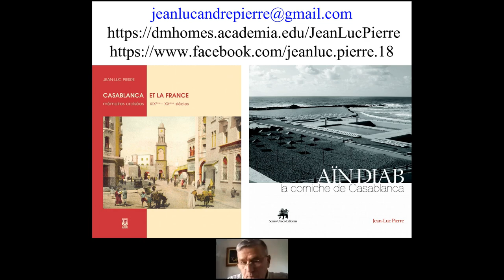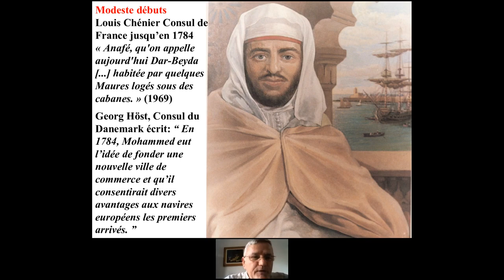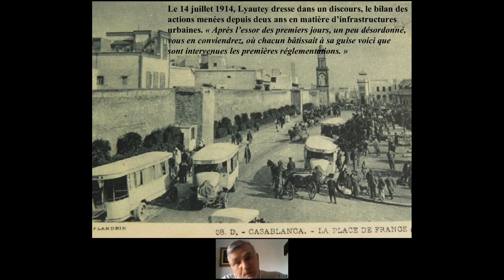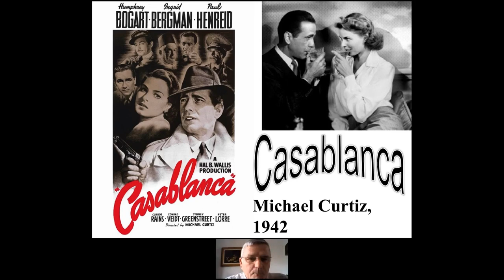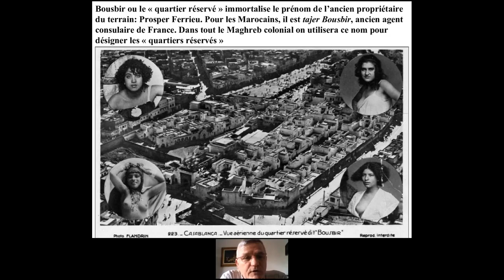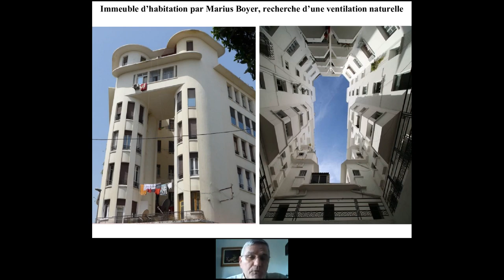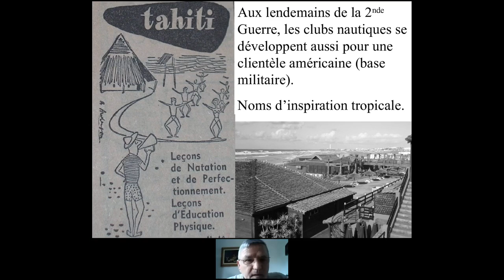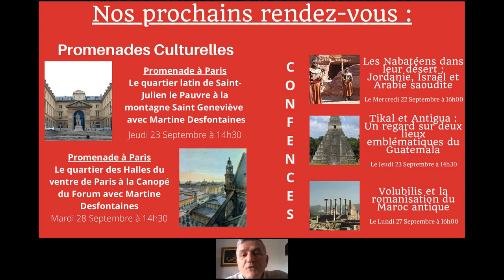Conférence TDM " Escale à Casablanca "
Animée par Jean-Luc Pierre, Historien et archéologue, professeur et conférencier.

On dit souvent que Casablanca n’a pas d’histoire. C’est pourtant une des villes les plus connues au monde par le titre du film de Michael Curtiz tourné à Hollywood au tournant de la seconde guerre mondiale en 1942. Mais son existence n’est pas qu’un phantasme. C’est depuis 1912 le port du Maroc contemporain ; c’est un laboratoire des conceptions urbanistiques et architecturales nouvelles au temps de l’art-déco, c’est aussi une ville bouillonnante où une partie de nos concitoyens ont vécu.